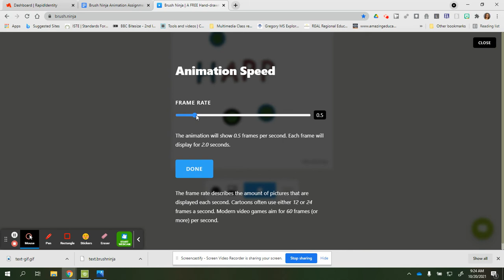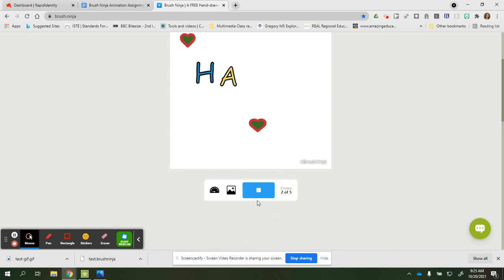Brush Ninja - Frame Rate and Onion Skinning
Learn how to adjust the speed of your animation, and use onion skinning as a guide for your animation placement on screen.